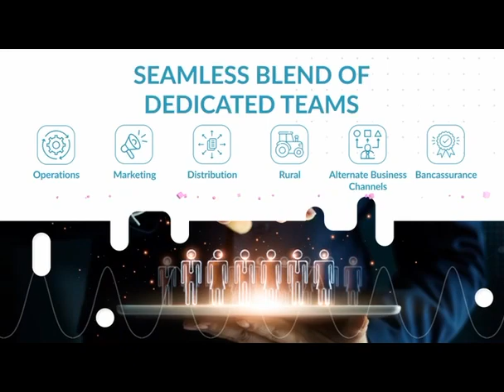20 May 2023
Video from Sajeev N R